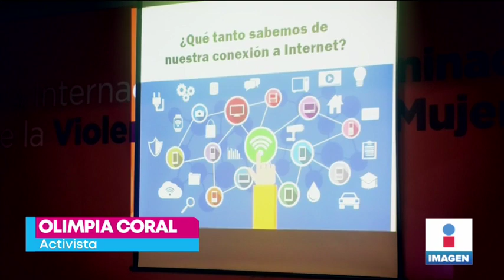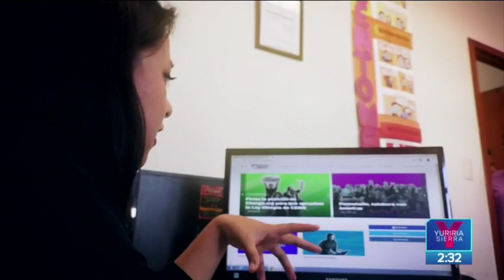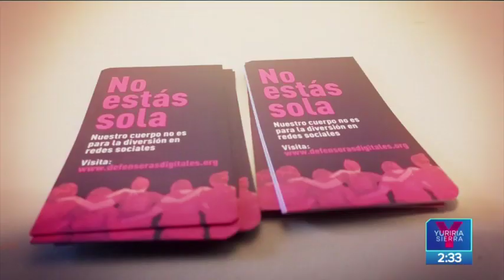¿Quién es Olimpia, la mujer que utilizó su experiencia para impulsar la ley contra la violencia?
Ella es Olimpia Coral, la mujer que utilizó su experiencia para impulsar la ley contra la violencia sexual digital.